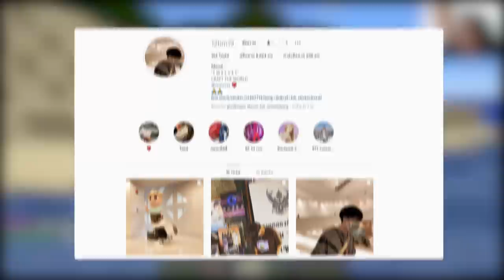ถ้า!? พื้นทั้งหมดในมายคราฟ กลายเป็นลาวาหมด!! จะรอดไปได้ยังไง - Minecraft Lava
พื้นในโลกมายคราฟที่นี่เป็นลาวาหมดนะคาฟฟฟฟ หาทางรอดเอง บาย
คนที่เล่นด้วย :
Datapack / Plugin / Map : ซื้อเอาใน window10